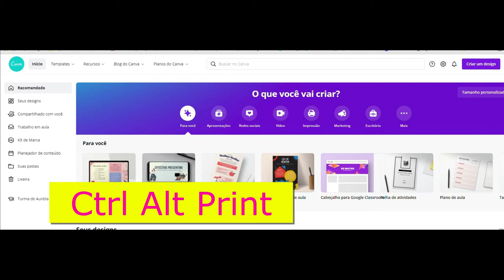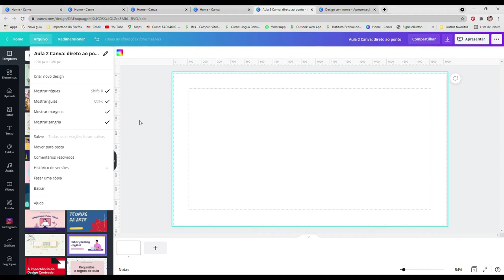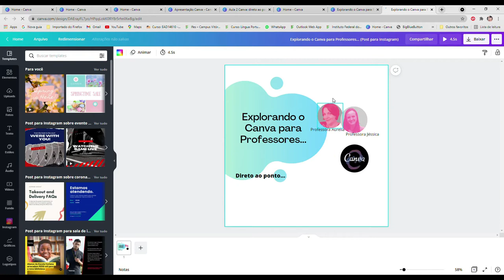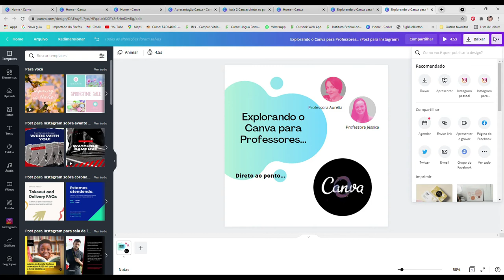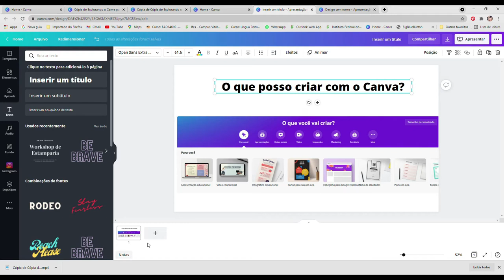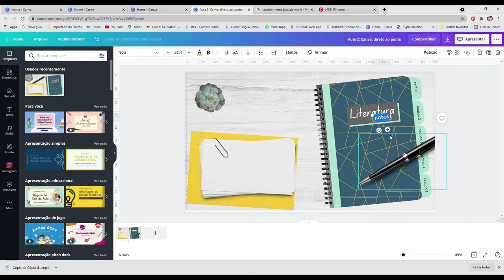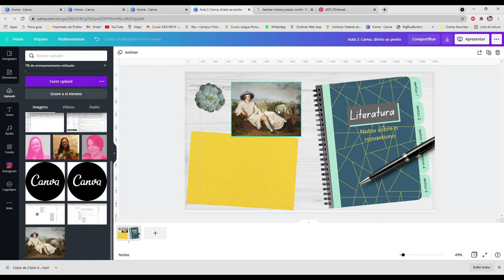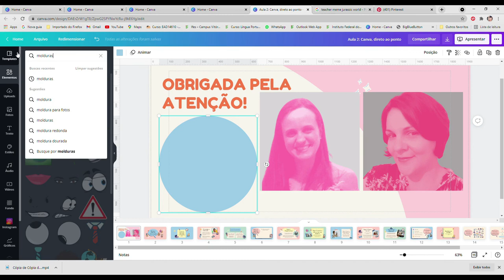Aula 2: Canva direto ao ponto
Nessa aula apresentamos as barras superior, inferior e lateral esquerda da tela de edição online do Canva para Professores. Esperamos que gostem! Se quiserem ver aqui vídeos feitos exclusivamente com Canva, acesse nossa playlist Tipos de texto.